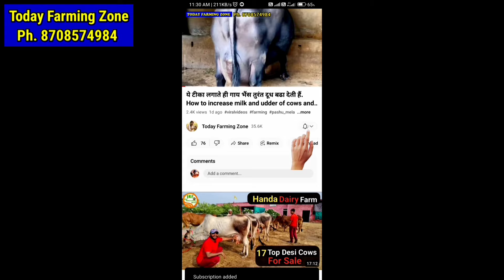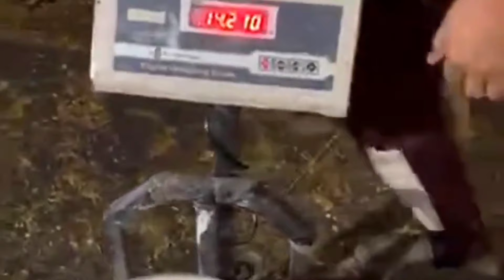रोज 5 रूपये की खुराक, 50 रू. का दूध और हीट भी समय पर | Dudh kaise badhaye | Heat me Kaise Laye